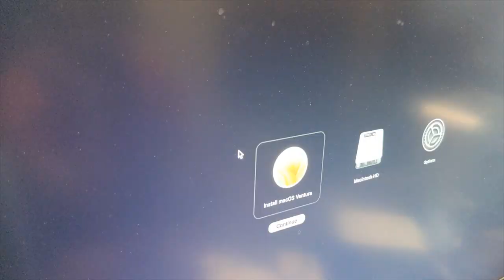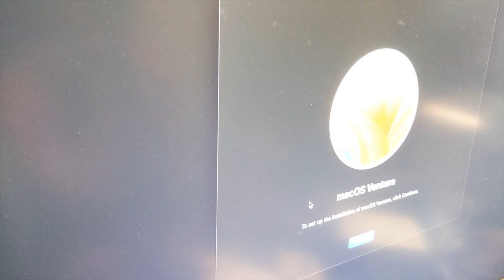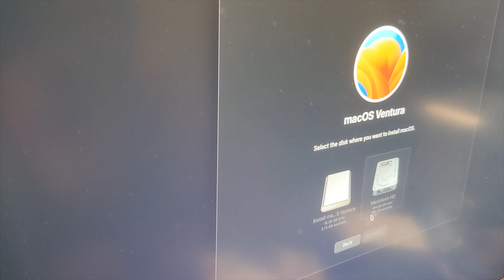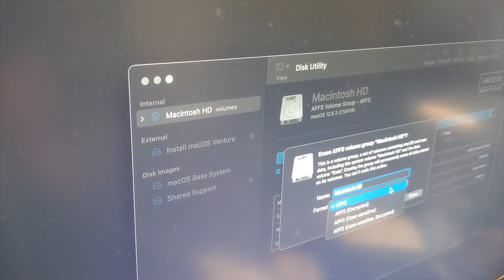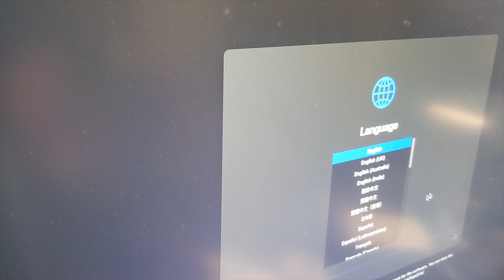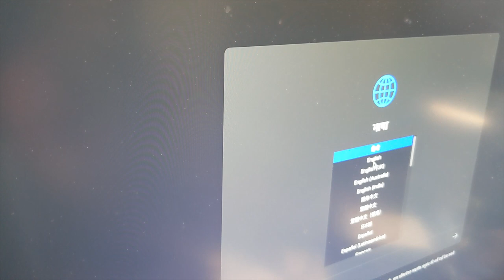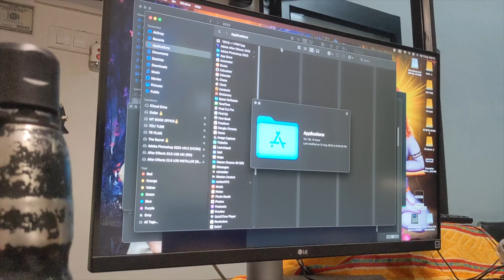Ventura 13.5 ventura 13.5 os mac studio m1 ultra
Cover Topic :-
mind recovery